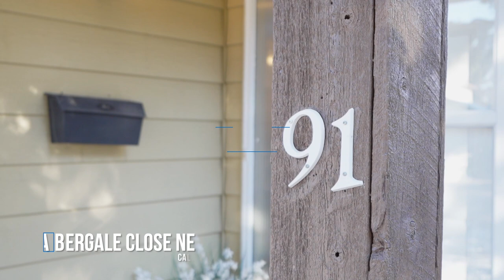Calgary Real Estate Property Video Tour Production - 91 Abergale Close NE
91 Abergale Close NE
This property is listed by
Michael McCafferty
CIR Realty